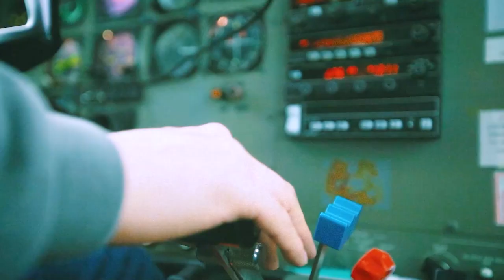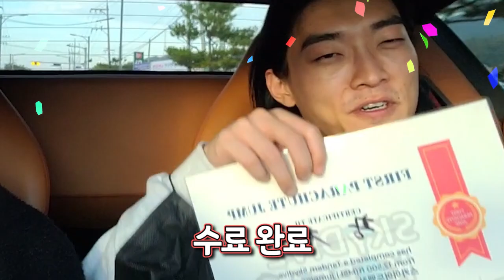스카이다이빙 할 때 입을 벌리면 못생기게 나옵니다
공교롭게도 이 영상을 올리는 날 아버지도 떨구고 왔습니다 곧 영상이 올라갈 거예여!